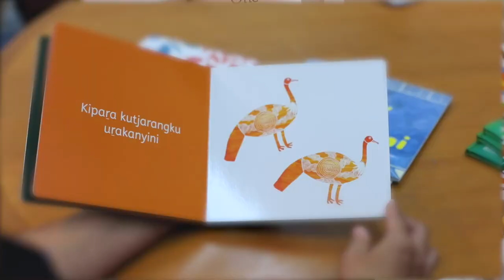Auctioning Off Our Indigenous Warm Up Tee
We will be auctioning off our player warn Indigenous Warm Up Tee that was designed by Cam Ellis-Yolmen. All net proceeds will go to the Indigenous Literacy Foundation. Footage courtesy of the Indigenous Literacy Foundation, videography by Wayne Quilliam.